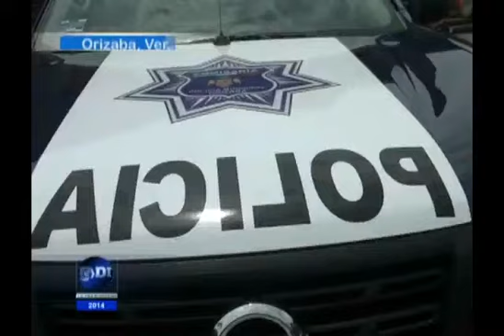Entrega Juan Manuel Diez nuevas patrullas a la Policía Municipal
La inversión en seguridad asciende a 10 millones 187 mil 638 pesos en esta administración